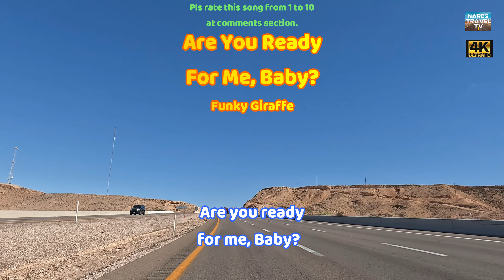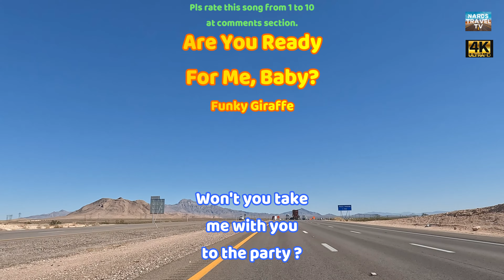Are You Ready For Me Baby? by Funky Giraffe (Song with Lyrics)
Upbeat funky Music, Are You Ready For Me, Baby? by Funky Giraffe with lyrics.